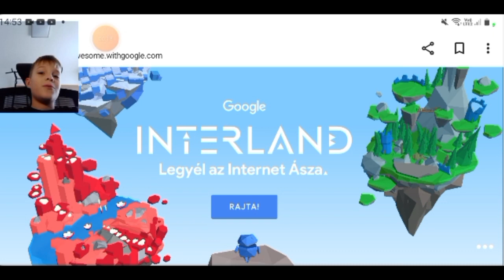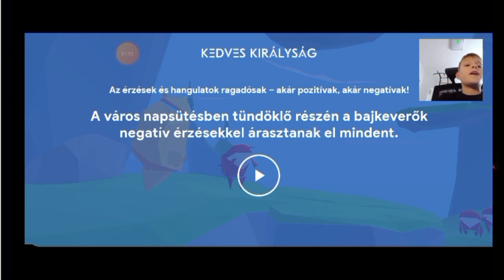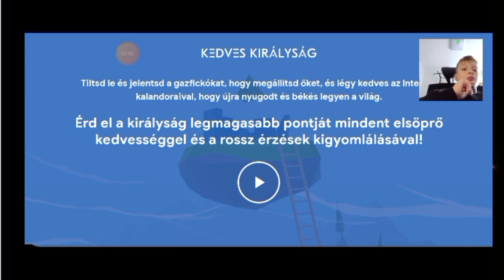Interland hogyan védd meg magad az interneten!📲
Ne feledjétek like,sub,csengő sziasztok!👋